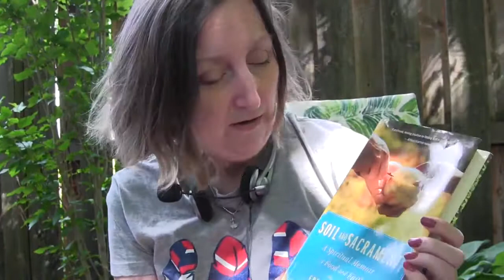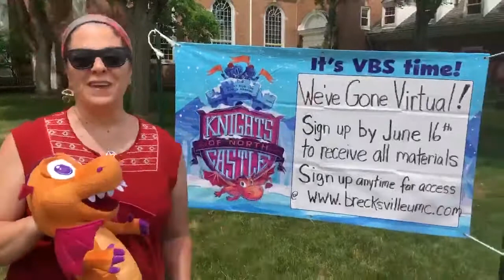Ministry Moments 6.14.2020